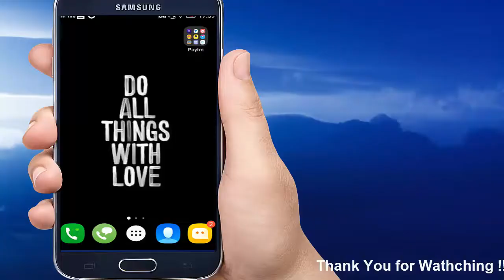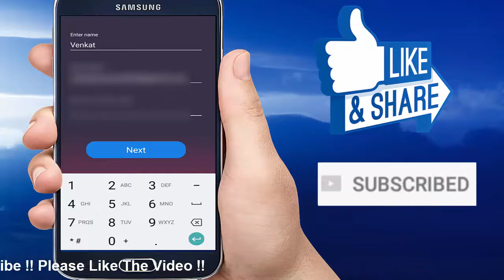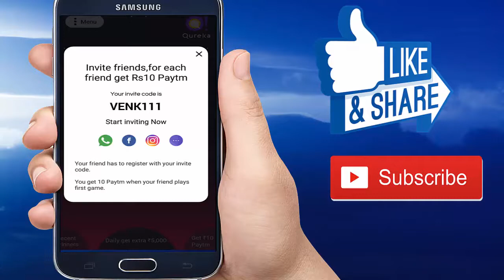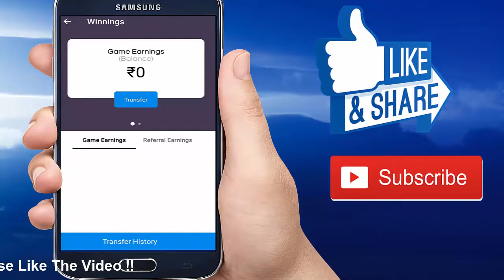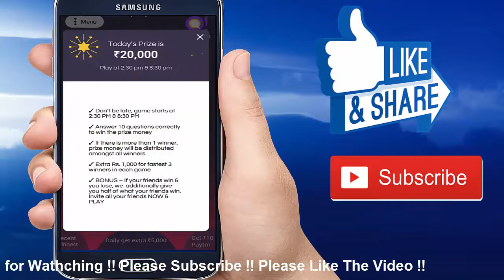How To Get Free Paytm Cash In Qureka App In Telugu || Telugu Tech Manthra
How To Get Free Paytm Cash In Qureka App In Telugu